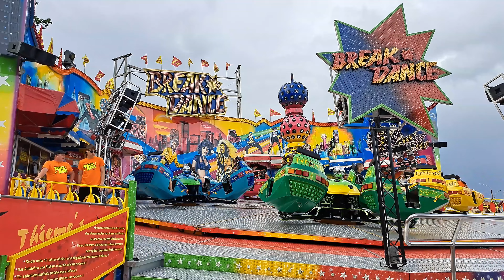Break Dance Thieme Jacobimarkt 2023